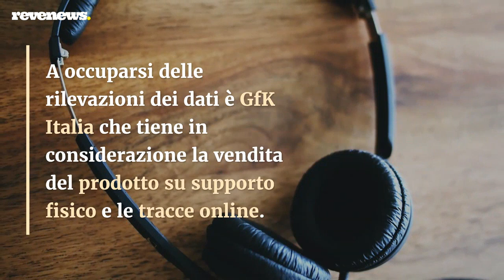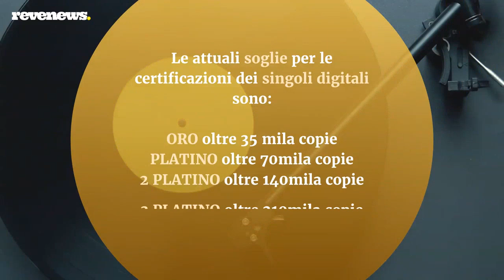Certificazioni FIMI: quando si ottengono il Disco d’Oro e il Disco di Platino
Dal 1995, ogni settimana, FIMI rilascia le classifiche ufficiali di vendita con gli album e i singoli più venduti in Italia (Top of the Music). A questa chart si aggiungono i FIMI Awards, le certificazioni per album e singoli digitali che hanno superato determinate soglie. Per gli album e le compilation si contano le vendite del prodotto fisico, i download digitali e lo streaming audio premium, ogni settimana GfK Italia riferisce a FIMI i titoli che hanno raggiunto il 90% delle soglie a cui si aggiunge il dato della casa discografica. Per la categoria single track online si contano i download e lo streaming audio premium, integrati secondo un fattore di conversion rate. Verificata la regolarità dei dati, FIMI ogni settimana comunica online le certificazioni e aggiorna il proprio archivio.